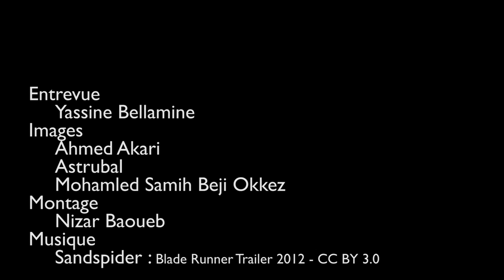من علامات التحضر: طرقات تونس